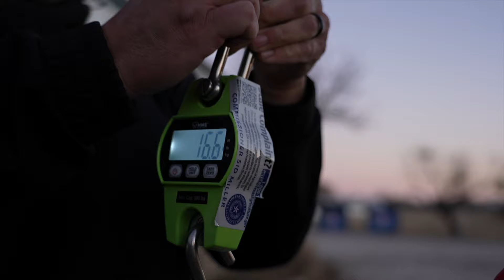16.4 Pound BIGGEST Texas Bass EVER Caught on Film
This is the biggest bass EVER caught on Film in the state of Texas!

⬇Alabama Rig Setup⬇
Bait Use "MF10" to SAVE
Jighead Use "MF10" to SAVE
Rod Use "MF10" to SAVE

Follow Milliken Fishing!